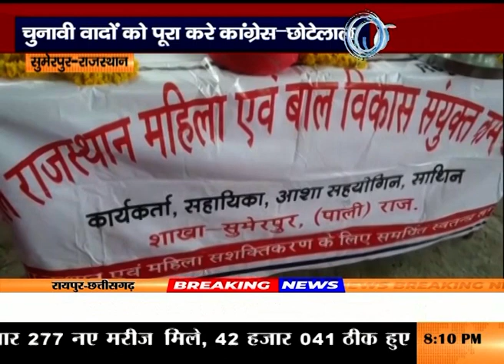चुनावी वादों को पूरा करे कांग्रेस—छोटेलाल' संविदा कर्मियों को किया जाए नियमित'